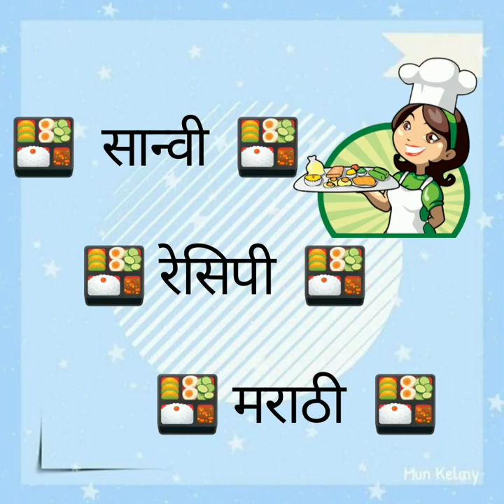कोकणातील पावसाळ्यातील लावणी आणि मोटला.....// Sanvee recipe Marathi....